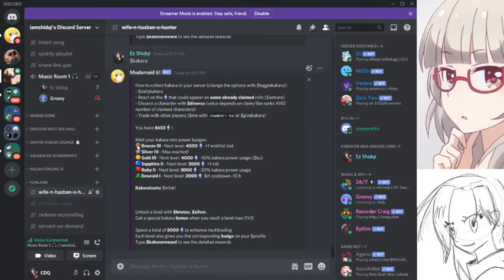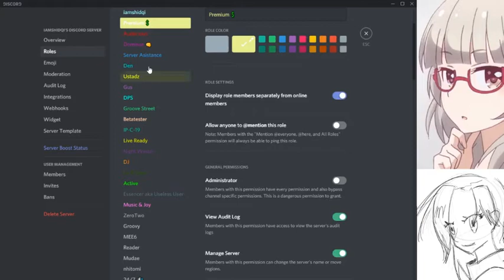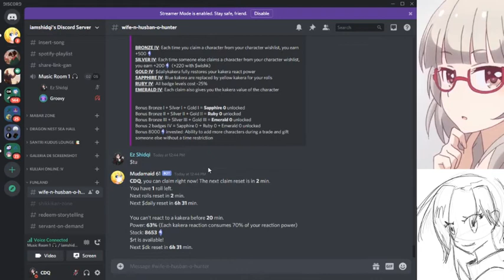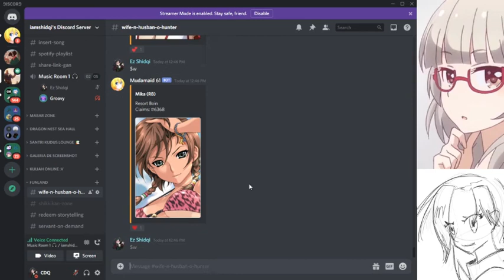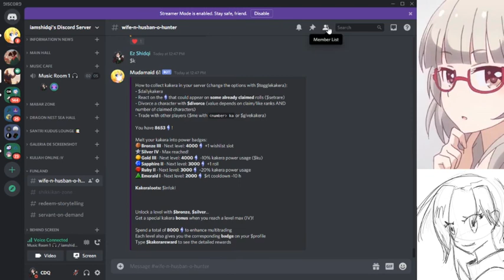Penjelasan badge Bronze, Silver, Gold dalam bot Mudae (Discord)